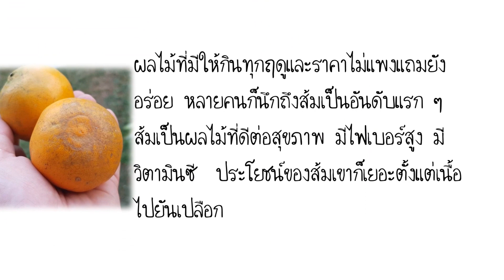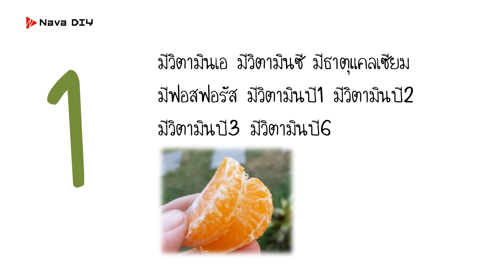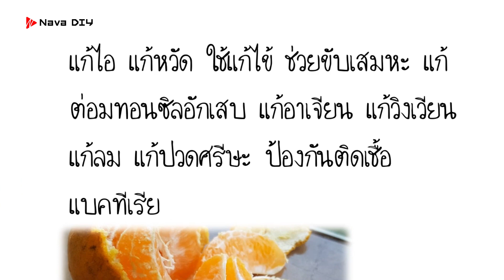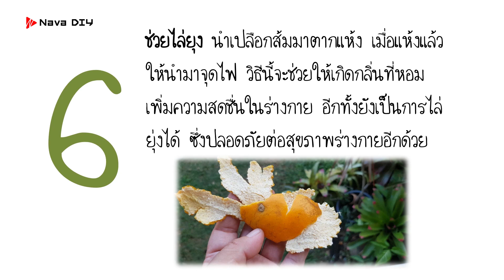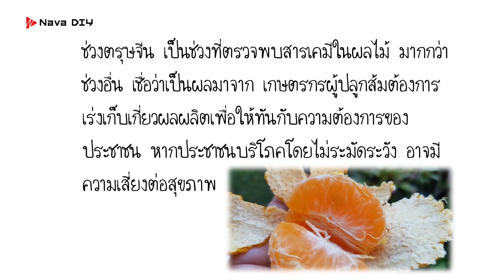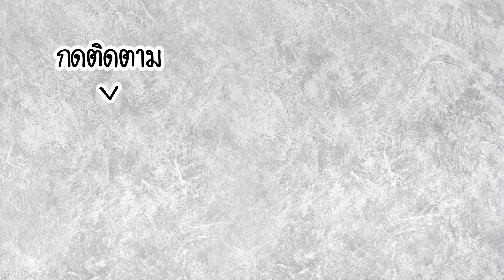ต้องใช้วิธีนี้!! กินส้มเขียวหวาน แบบปลอดภัย.. เผย 6 ข้อมูลที่คนกินคิดไม่ถึง | Nava DIY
ต้องใช้วิธีนี้!! กินส้มเขียวหวาน แบบปลอดภัย.. เผย 6 ข้อมูลที่คนกินคิดไม่ถึง